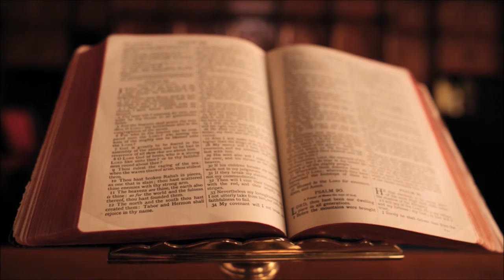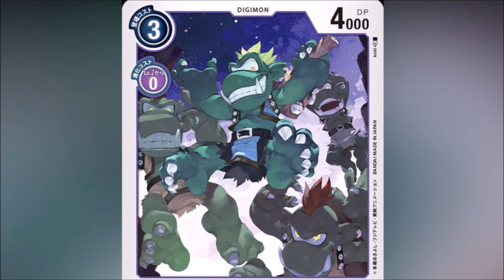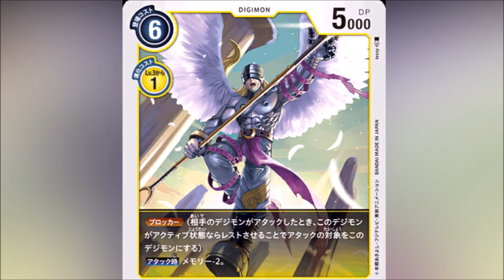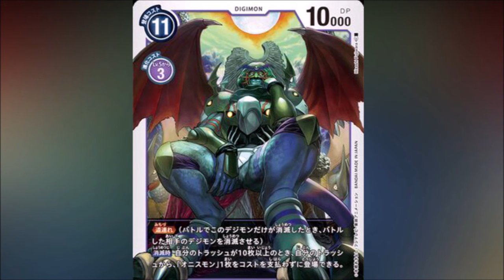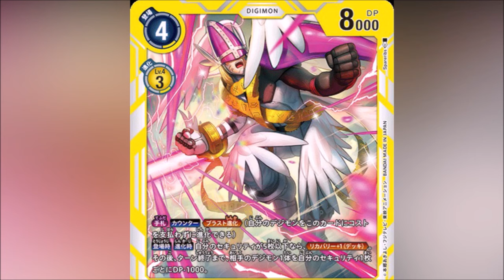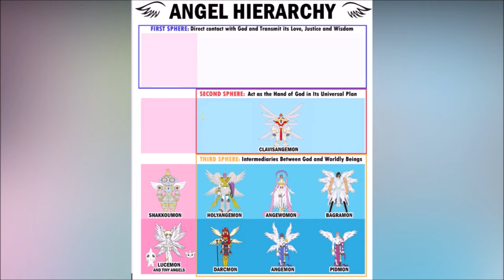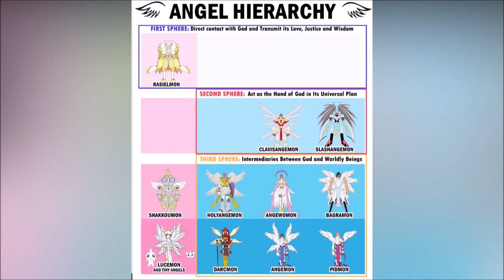FULL STORY DIGIMON HISTORY of ANGELS & FALLEN ANGELS [Digimon Conversation #86]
Let us discuss the full story of each and every single Angel and Fallen Angel Digimon! Let us discuss what their roles were, in what sphere they were, how they fell from grace and landed in the Dark Area, how they rebelled against God, etc. Here you have a complete history of everything! Leave your comments in the comment section!

00:00 Intro
05:16 Third Sphere
11:00 Second Sphere
15:34 The first sphere
22:13 Heavenly reform
26:16 Bagramon & Lucemon
34:30 Seraphimon & Daemon
35:42 Ophanimon & Lilithmon
37:48 Cherubimon (Virtue & Vice)
39:00 Raguelmon & Ordinemon
40:50 MagnaAngemon & Murmukusmon
42:35 Deathmon
45:20 LadyDevimon & Angewomon
46:23 Angemon & Devimon
47:37 Mephismon & Phelesmon
49:10 Skullsatamon
52:14 Outro

Nothing special in the comment section this time! You want something? Check the channel!